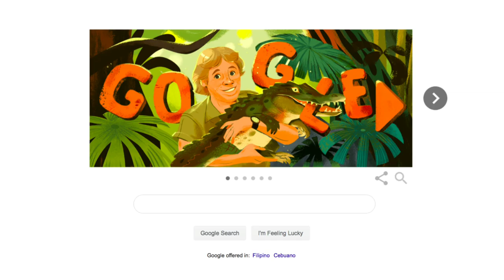Steve Irwin | Google doodle honors wildlife conservationist on his birthday।कौन थे स्टीव इरविन?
The Google Doodle on Friday celebrated the life and legacy of wildlife conservationist and television personality Steve Irwin, who made the world see the large reptiles in a way never seen before through his work at the Australia Zoo and his popular TV series 'The Crocodile Hunter'.
The Google Doodle in its note to the famous hunter said,"Irwin and his family dedicated their lives to the preservation and appreciation of earth’s wildlife and wild places".
Born in the suburbs of Melbourne, Australia on this day in 1962, Irwin was raised by Lyn and Bob Irwin, who gave him an eleven-foot python for his sixth birthday. He named the snake Fred. During the early 1970s, the Irwins moved to the Sunshine Coast in the Australian State of Queensland and opened Beerwah Reptile Park.